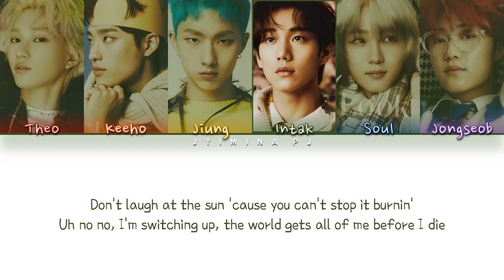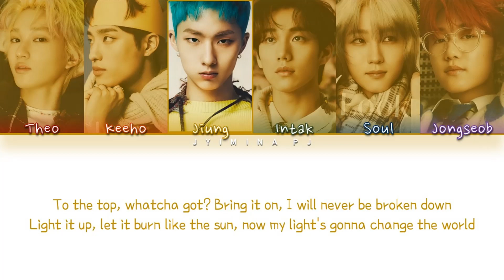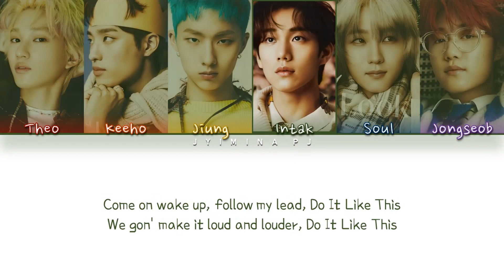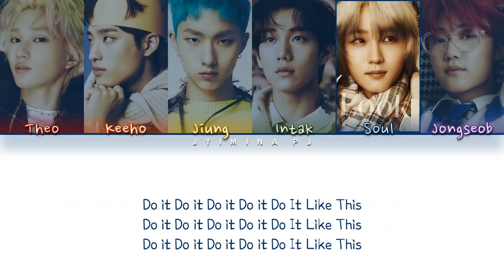P1Harmony (피원하모니) - 'Do It Like This (English Version)' Lyrics (Color Coded_Eng)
All rights deserved to FNC Entertainment

» Artist: P1HARMONY
» Song ♫: DO IT LIKE THIS (ENGLISH VER.)
» Album: X
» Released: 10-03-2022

» Members: KEEHO, THEO, JIUNG, INTAK, SOUL, JEONGSEOB
» My bias: JIUNG, KEEHO